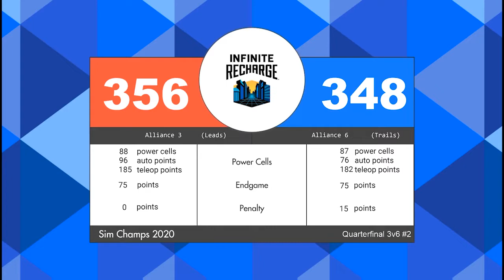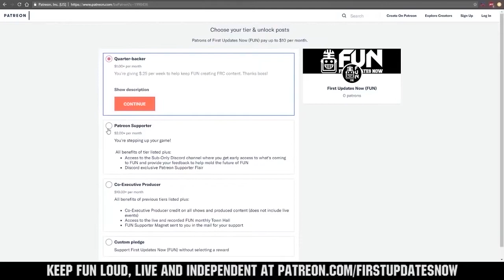Quarterfinal 4 2 FRC Sim Season 1 Championship